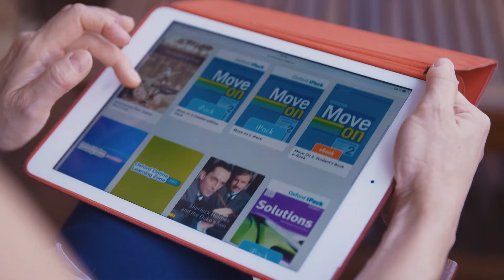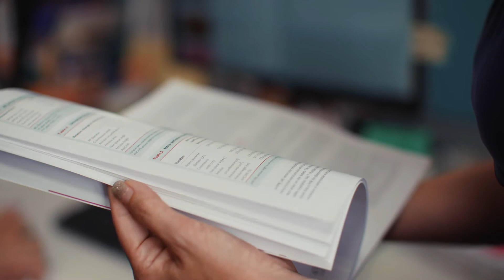Annabel Daly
Since joining OUP, Annabel's career journey has taken her from product marketing all the way up to Associate Head of Marketing.